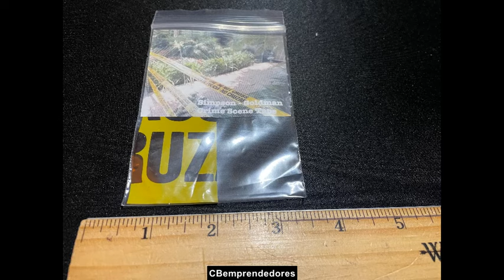🔴 Crónica negra: El Caso O. J. Simpson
Bienvenidos a un nuevo episodio de nuestro canal, donde exploramos los crímenes más impactantes de la historia. Hoy nos sumergimos en uno de los juicios más mediáticos y controvertidos de todos los tiempos: el caso de O.J. Simpson.

En este video, desentrañamos los detalles del brutal asesinato de Nicole Brown Simpson y Ron Goldman en 1994. Desde la dramática persecución en la autopista hasta el veredicto que sacudió a la nación, analizamos las pruebas, los testimonios y las teorías que rodean este caso tan polarizante.

¿Realmente fue O.J. Simpson el culpable? 📜
Exploraremos las evidencias presentadas por la fiscalía y la defensa, así como las razones detrás del controvertido veredicto de "no culpable". También revisaremos el impacto cultural y social del juicio, y cómo ha influido en la percepción de la justicia en los Estados Unidos.

📅 Cronología de Eventos

Junio 12, 1994: El asesinato de Nicole Brown Simpson y Ron Goldman.
Junio 17, 1994: La persecución de O.J. Simpson en su Ford Bronco.
Enero 24, 1995: Comienzo del juicio.
Octubre 3, 1995: El veredicto.